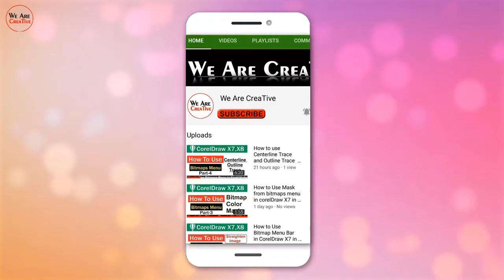Road Green Screen Effect Animation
In this video you will see Road Green Screen Effect Animation so have fun with green screen effect